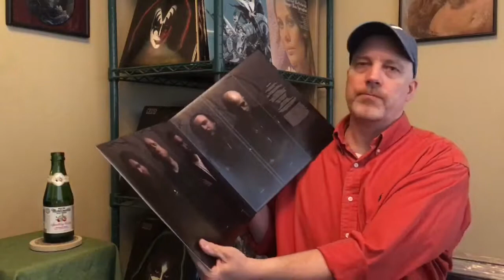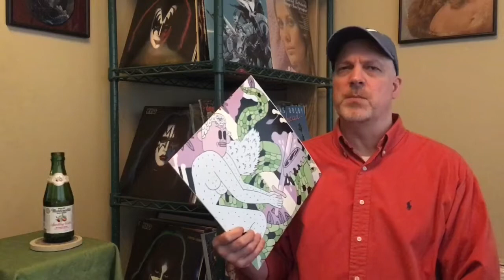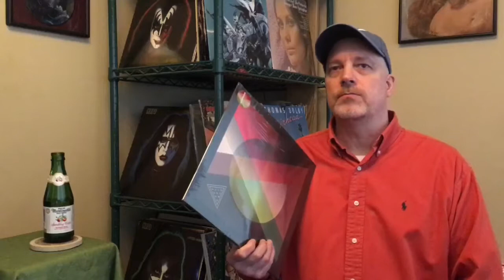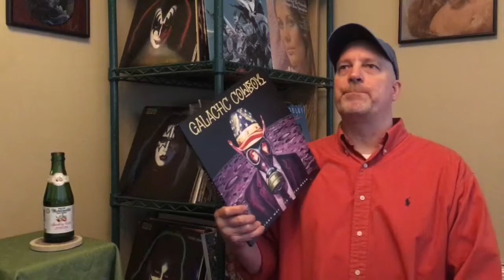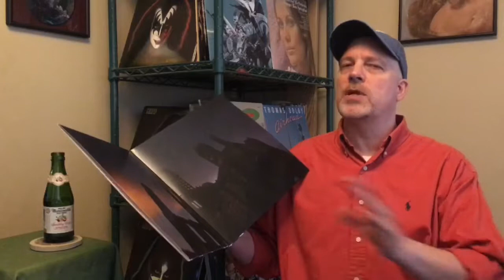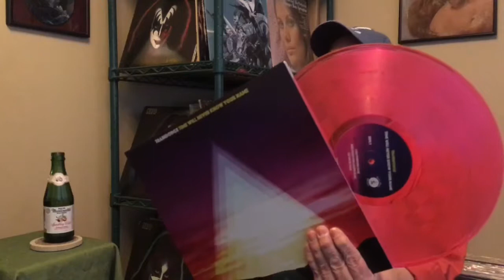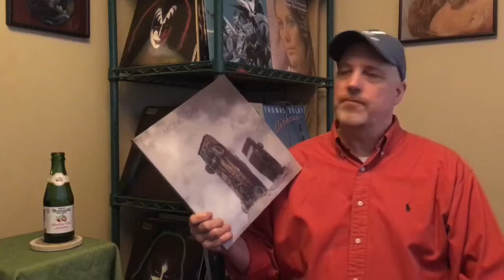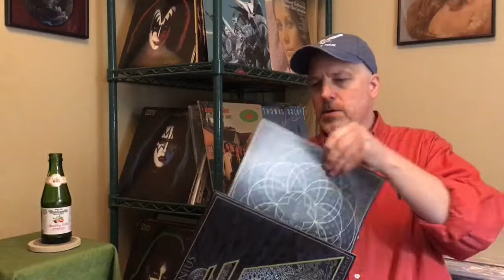salt tv 26 Top 2017 Vinyl Side A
3.6.2018
salt zine
Editor: Steve Park - spark design
Created in iMovie on iPhone 6+S and Pro-Ject DC Carbon turntable, with temporary setup: TEAC AG-V8525 receiver, BIC Venturi DV2si speakers and Yamaha sub

Beverage: Martinelli's Sparkling Cider Northwest Blend

Intro: KISS - "Detroit Rock City" from Killers - Casablanca
Image: Bonneville Salt Flats, Utah

Tunes in the back*:
11. Demon Hunter - Outlive - "Half As Dead"
10. Obituary - Obituary - (Demon Hunter play through)
9. Ruby The Hatchet - Planetary Space Child - (Demon Hunter play through)
8. Way Yes - Tuna Hair - "I Can Relate"
7. Quicksand - Interiors - "Under The Screw"
6. Acceptance - Colliding By Design - "Sunset"
5. Galactic Cowboys - Long Way Back To The Moon - "Long Way Back To The Moon"
4. Ruines Of Beverest - Blood Vaults: The Blazing Gospel of Heinrich Kramer - "Malefica"
3. Traindodge - Time Will Never Know Your Name - "Remember To Forget"
2. Monolord - Rust - "Where Death Meets The Sea"
1. Junius - Eternal Rituals For The Accretion Of Light - "A Mass For Metaphysicians"

*From my own vinyl collection and live recordings*

~ right on • ride on ~